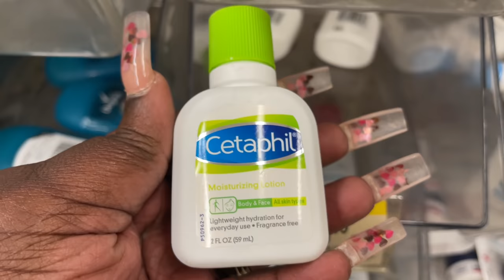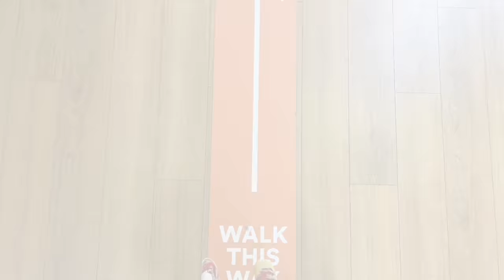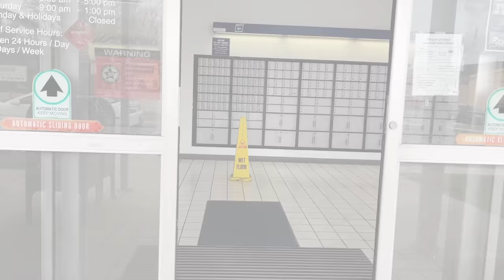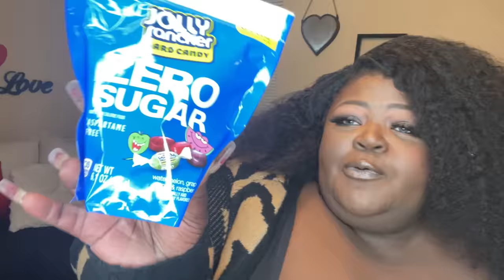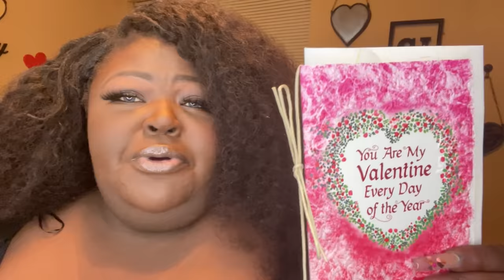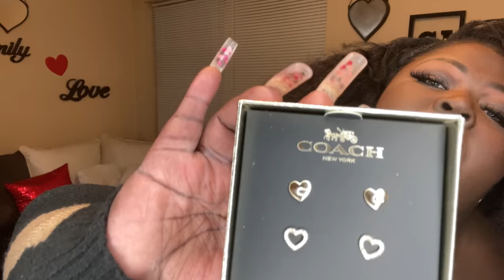I Trapped Bae | Hard Trap Cardio | Shop With Me | Baes Gift 🎁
Trap Cardio is getting hard !! Shop with me at ulta and walgreens Get to know Bae and I
Plus Size Fashion and Plus Size Fitness Try on and See what Bae Got me for Valentines Day TrapCardio PlusSizeFitness BWWM Vlog Ulta Joy Amor